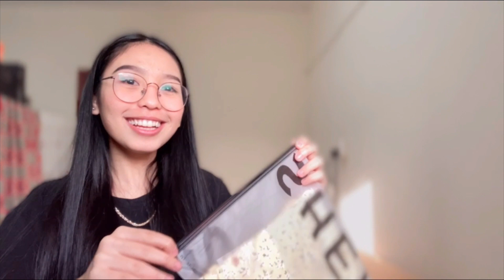IS SHEIN WORTH TO BUY? // vlog 45